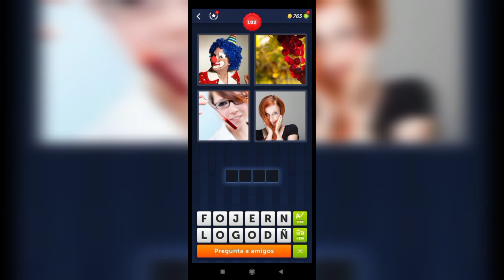4 Fotos 1 Palabra - 101,102 Nivel Respuestas